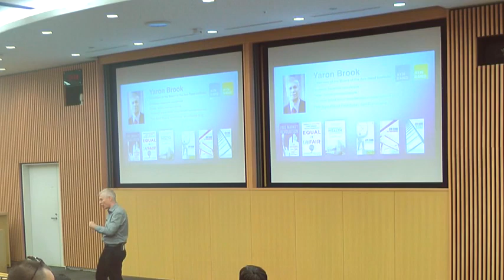Yaron Lectures: American Individualism and the Fight to Limit Government - QnA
This is the questions and answer session from Yaron Brook's lecture, American Individualism and the Fight to Limit Government.  The full lecture  and QnA were part of the Ayn Rand seminar at Keio University. Filmed at Keio University, in Minato City, Tokyo, Japan on May 24, 2019.